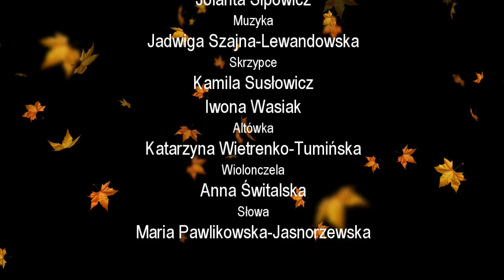Jolanta Sipowicz - Ślepa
Sopran Jolanta Sipowicz, Skrzypce Kamila Susłowicz, Iwona Wasiak, Altówka Katarzyna Wietrenko-Tumińska, Wiolonczela Anna Świtalska, Muzyka Jadwiga Szajna-Lewandowska, Słowa Maria Pawlikowska-Jasnorzewska, Zdjęcia Jolanta Sipowicz, Krzysztof Orleański